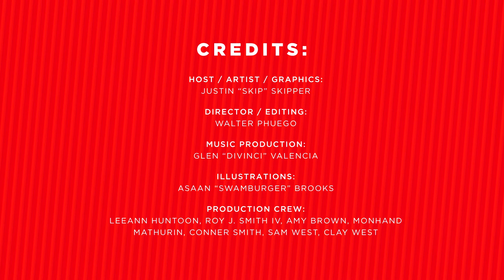“SKIP’s Big Idea’s” TV Show - Season 1 Coming Soon!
Orlando-based pop artist SKIP (of Franchise Industries & The B-Side Artists) stars in new reality television series called, “SKIP’s Big Ideas.” The show is currently in production with local online network Studio17TV, and follows the creation and construction of SKIP’s large, interactive art installations, demonstrating the creative process from initial concept to dramatic, public reveal.

Right now the show is in pre-production and is attempting to maximize the limited window of time before actual production begins in order to gain attention, support and sponsorship, which will ultimately boost production value and result in a greater quality end product. To accomplish this, the show has created a number of sponsorship opportunities and incentives to encourage partnerships with individuals, businesses, organizations and foundations, such as online crowd-funding site, Patreon, and more.

“SKIP’s Big Ideas” will be filming the show over the next three months and will begin airing season one this Fall (official release date to be determined). We encourage individuals interested in following the production and making of the show to follow us online / social media at @skipsbigideas on Facebook, instagram and snapchat, and to attend the reveal of the installations in person at Maker Faire Orlando (October 22 & 23) and Art in Odd Places (November 11-13), where they could become extras on the show!